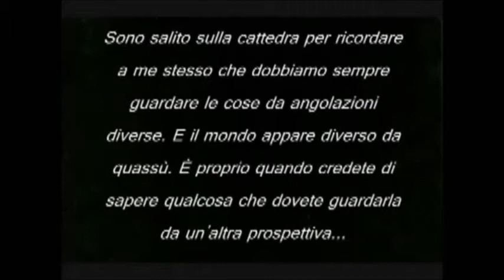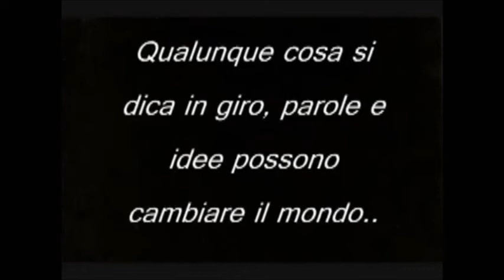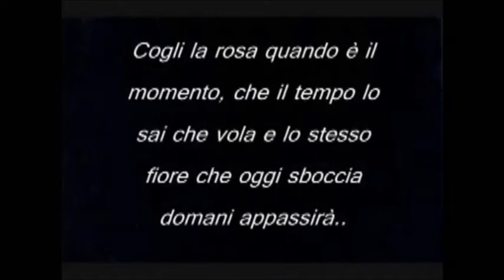"Naviganti & Stand by me"-di Antonio7618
Pare che Romolo abbia regalato al padre degli Dei.. Giove..appassionato di canotaggio..un remo..tutto tempestato di ...pugni sulla capaa!!...